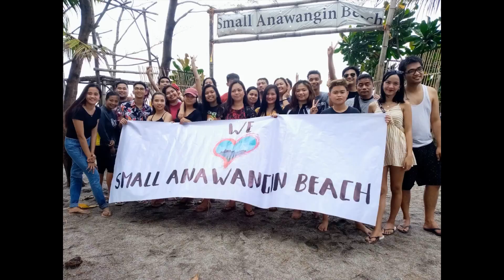Team Florence from iQor, Clark - Team Building (09/19/19)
Thank you Team Florence from iQor, Clark for having your Team Building at Small Anawangin Beach!

We provide the most affordable and accessible venues and services for large group outings.